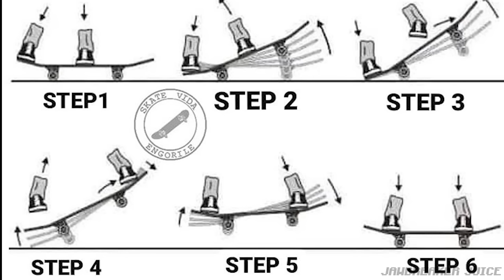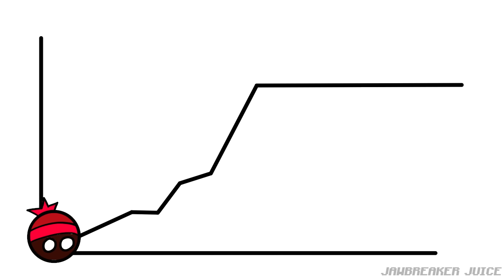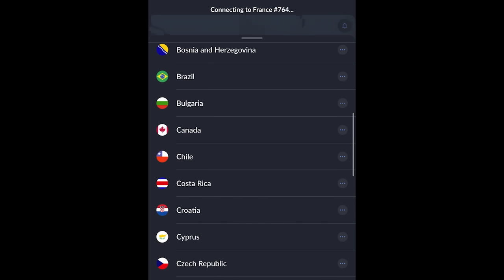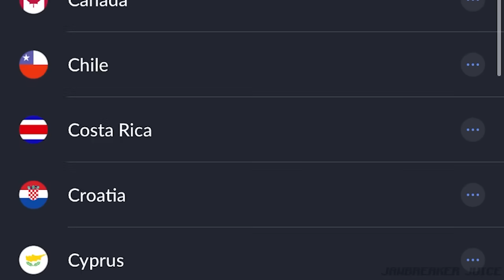Took an L at the Skate Park